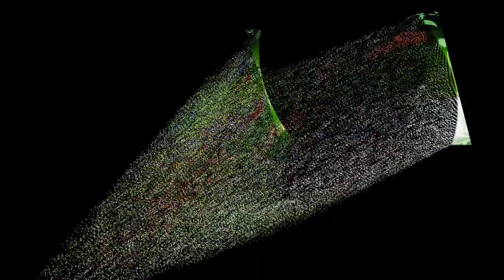Sab Mast Qalandar Kehnde Ne Dam Ali Ali Original Qawali Qari Waheed Chishti Qawal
URS SAIN NAZIR HUSSAIN LAJPAL QALANDAR MAST
SIALKOT,
BABA G SAI ABID HUSSAIN LAJPAL QALANDAR MAST
URS MUBARAK ,